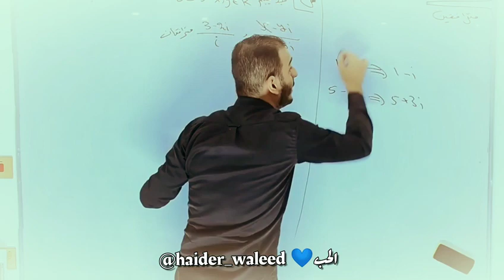الحب استاذ ♥️ حيدر وليد